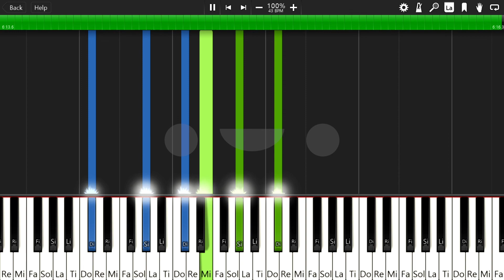베토벤 - 월광소나타 1악장 (건반을외워라)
Sonate No. 14, “Moonlight” 1st Movement